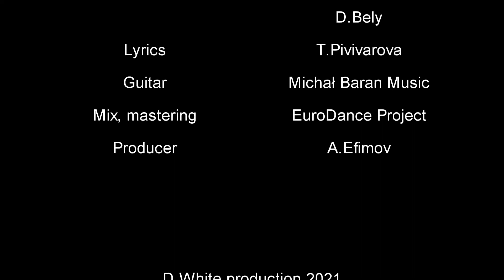D.White-We are over-Edited with lyrics by Jenn-wei Jen-MPEG4